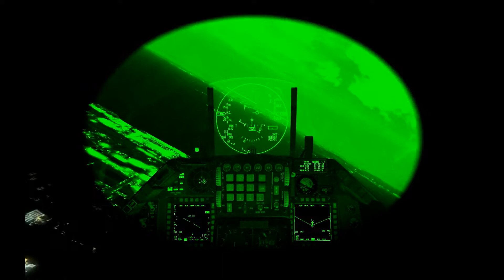Falcon BMS gece